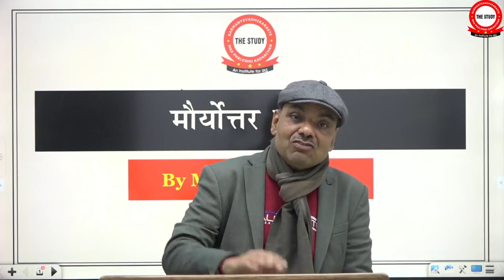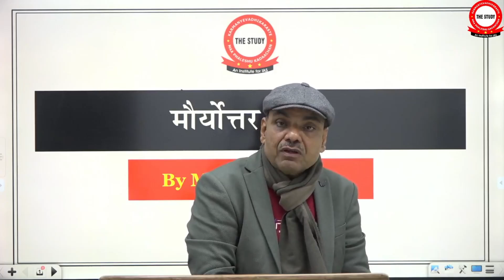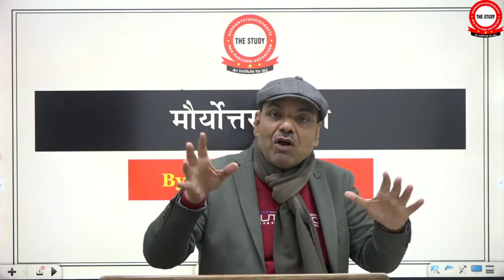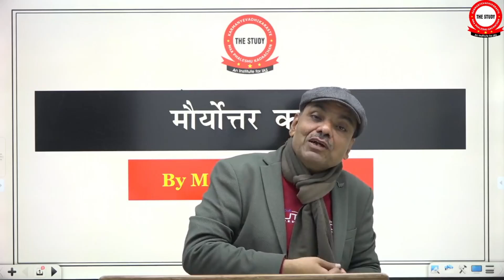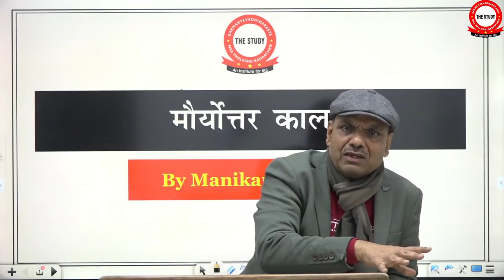क्या है महायान बौद्ध पंथ एवं बोधिसत्व? || By Manikant Singh || The Study || Class-Room Video Clip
🔥🔥क्या है महायान बौद्ध पंथ एवं बोधिसत्व? || By Manikant Singh || The Study || History Optional || Class-Room Video Clip
1. Present & the Past Communication Series
2. History By Manikant Singh
3. Art & Culture for UPSC By Manikant Sir
6. Online History Classes By Manikant Sir
7. History By Manikant Sir for UPSC, PCS
8. World History for UPSC By Manikant Sir
9. Modern History for UPSC By Manikant Sir (English)
10. Modern History for UPSC By Manikant Sir (Hindi)
11. UPSC Mains Question Paper Discussion
12. Civil Services Exam & the World of Books